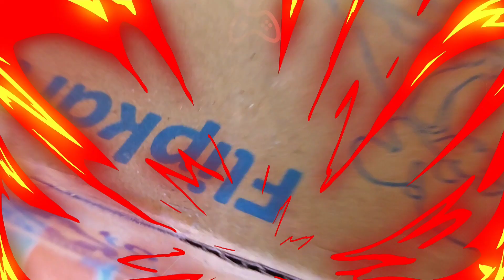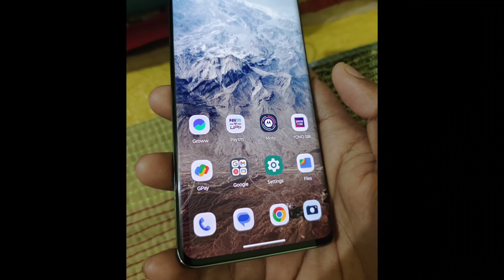Moto Edge 40 Neo Unboxing 🔥 | Light green | soothing sea | MOTOROLA | Best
Bought it @ 20k from Flipkart first day Sale